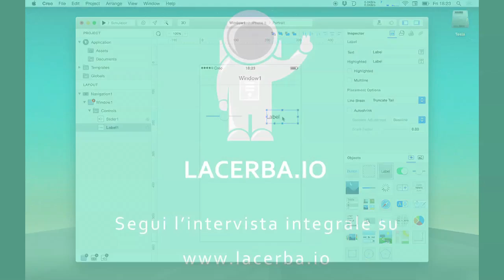Anteprima di Creo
Video anteprima del software Creo, primo programma che permettedi creare app native senza saper scrivere una linea di codice.